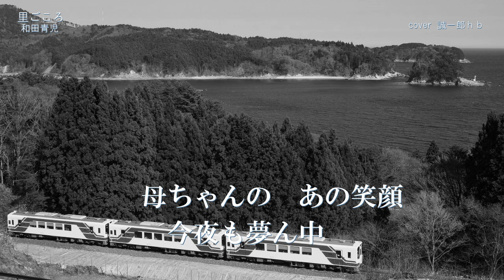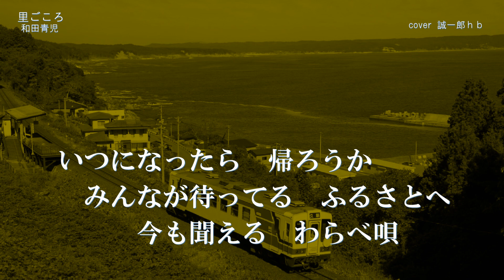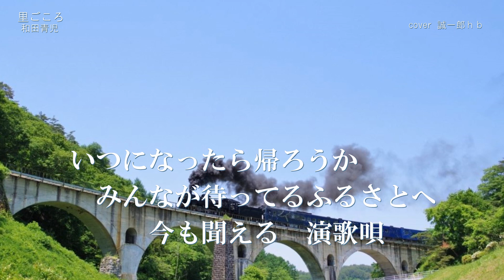『里ごころ』和田青児 cover 誠一郎ｈｂ 浦浜念仏剣舞画像入り 2022年2月2日の発売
新曲『里ごころ』、和田青児さん、原曲キーで唄ってみました。
画像は一番歌詞から三番まで、フリーフォトから、①「あまちゃん｣でお馴染みの太平洋沿岸、三陸リアス線。➁宮沢賢治、「銀河鉄道の夜」をテーマにSL銀河、花巻～釜石間。③大船渡市、浦浜念仏剣舞。載せてみました。
作詞：星つかさ　作曲：星つかさ　編曲：椿 拓也